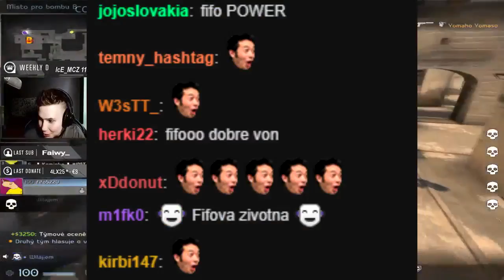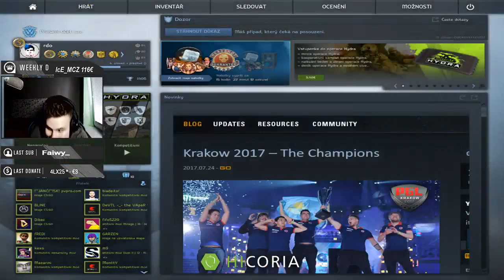MM MIRAGE S RADOM A SUBS - rdO1337 Highlight zo streamu (31.07.2017)